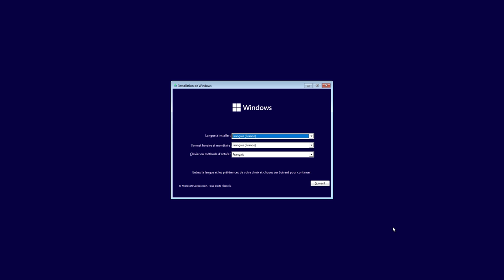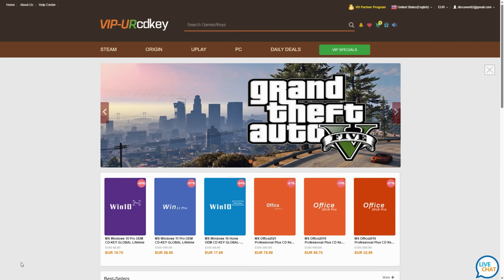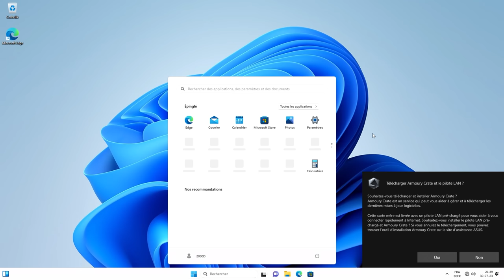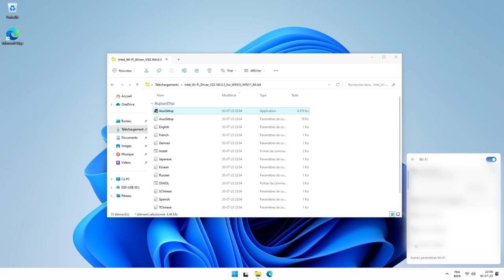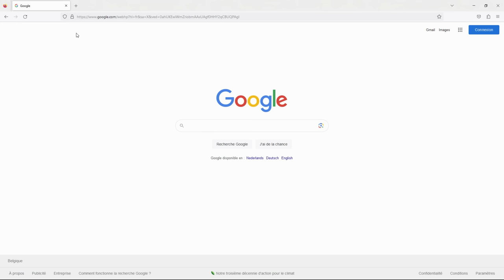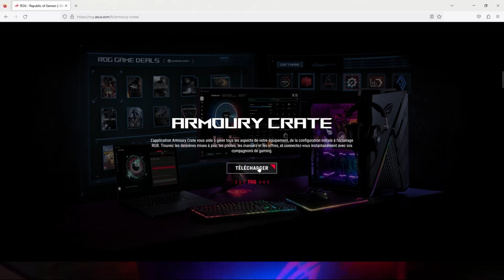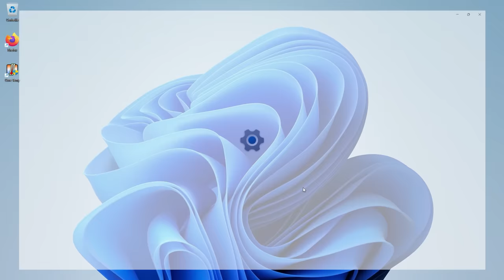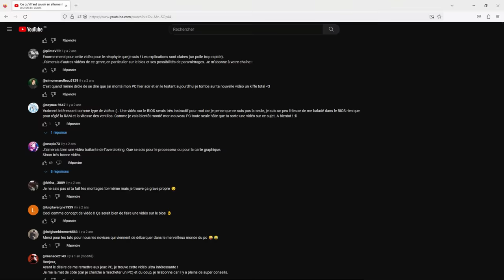Ce qu'il faut savoir en allumant son premier PC Gamer en 2024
Dans cette vidéo je vous explique comment bien débuter votre relation avec votre PC ! 👉👈

MON SETUP GAMING
MON PC GAMING